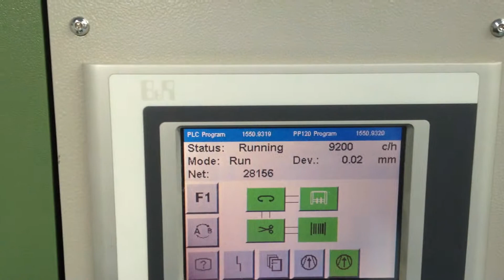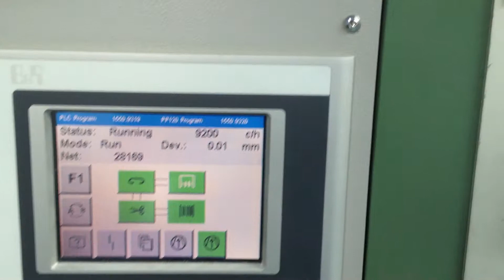muller martini presto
just a short video of the muller martini presto saddle stitcher that i run at work. here in this video it's running an 8 page booklet at nine thousand + an hour.